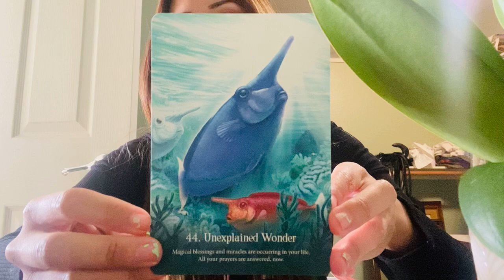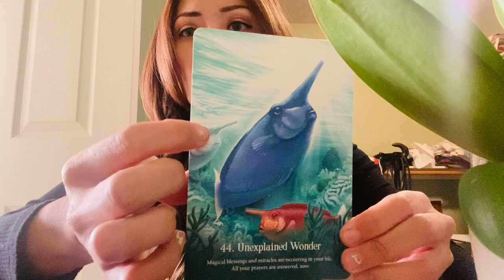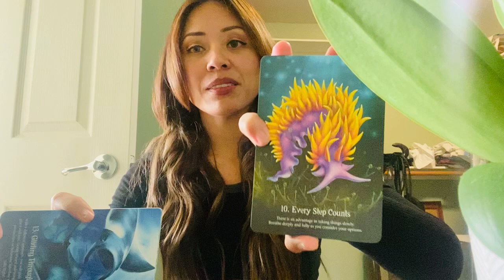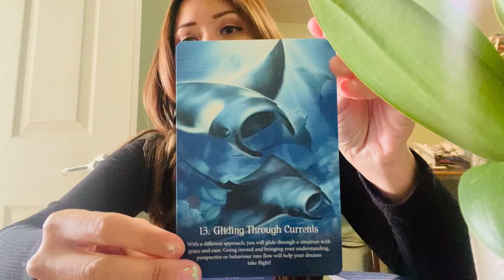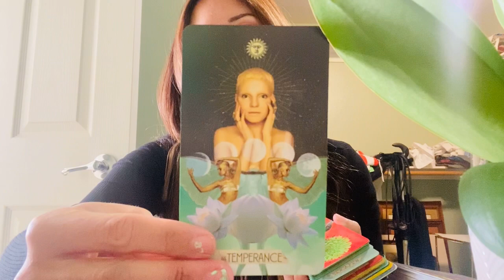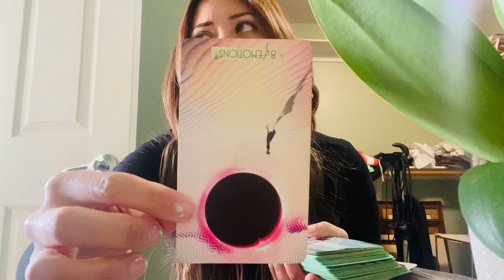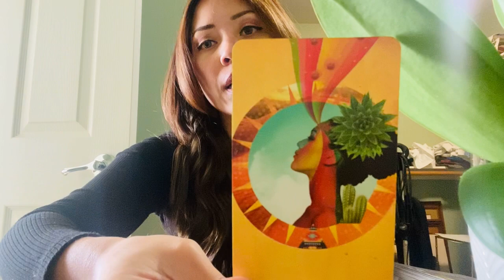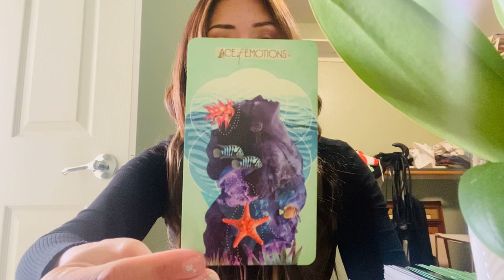🧚‍♂️ Libra- Next Steps of Your New Love…. oracle too! MUST SEE 📺